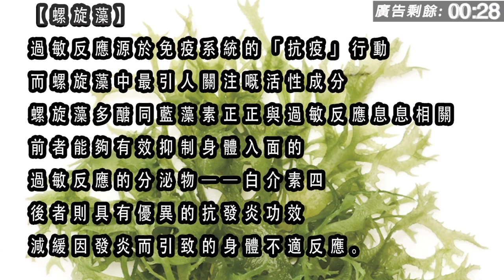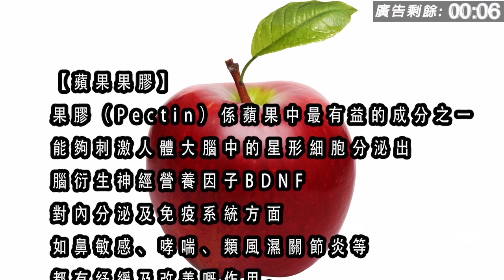一塌糊塗 | 成人戀愛大忌：形影不離，忍受還是享受？私人空間更勝愛情 | 第五集 B 第二節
一塌糊塗 第五集 2019年01月19日
主持: 大肥, Janice